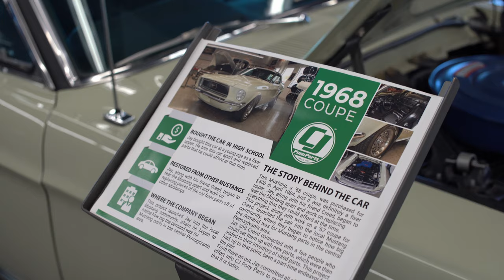See What's In Our Showroom | Mustang Month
Jay, the owner of CJ Pony Parts, sits down to tell us about his collection of vehicles that he and the company have acquired over the years.